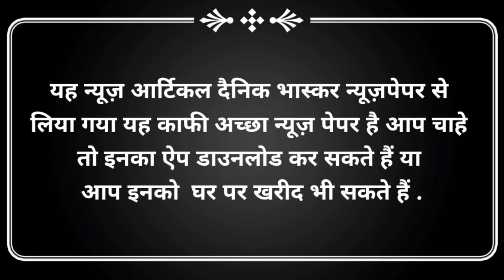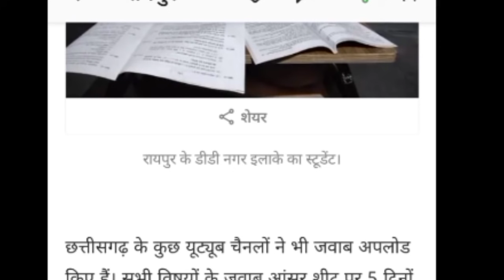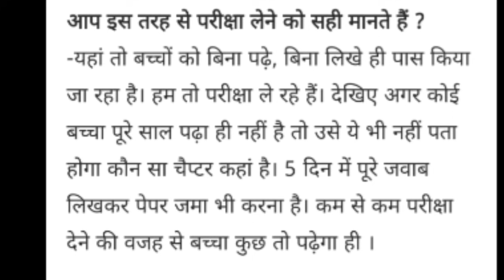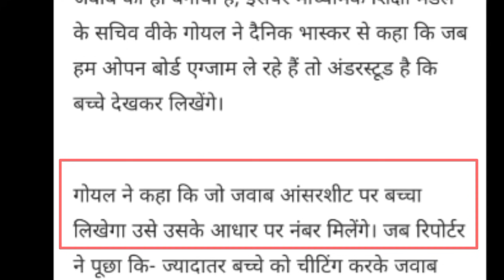🔴CG 12th बोर्ड | नकल पर बड़ा बयान | परीक्षा बोध / परीक्षा सार / YouTube से लिखने वाले ही देखना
🔴CG 12th बोर्ड | नकल पर बड़ा बयान | परीक्षा बोध / परीक्षा सार / YouTube से लिखने वाले ही देखना | Cgbse 12th Board Exam 2021 | CGBSE Exam | CGBSE 2021 | CGBSE Board परीक्षा 2021 | CGBSE 12th Board Exam 2021  |

Topic Cover :-

CGBSE 12TH BOARD 2021

CBSE 12TH Board Exam Date 2021

cg 12th board exam news

12th cg board exam 2021 news today

12th board exam kab honge

12th board exam kab honge 2021

cbse 12th exam 2021 latest news

cg board 12th exam date

12th cg board exam 2021 news

Cg 12th Exam Date

12th board exam date 2021

12th exam date 2021

PRABHATSOLUTION cg12thboardexamnews 12thcgboardexam2021newstoday 12thboardexamkabhonge 12thboardexam kabhonge2021#cbse12thexam2021latestnews#cgboard12thexamdate#12thcgboardexam2021news#Cg12thExamDate#12thboardexamdate2021#12thexamdate2021#12th BoardCancel2021